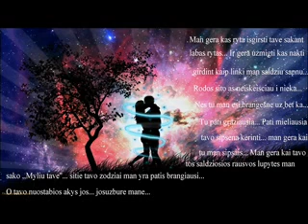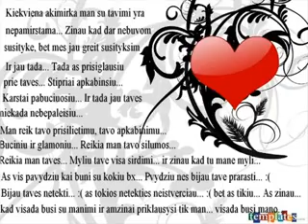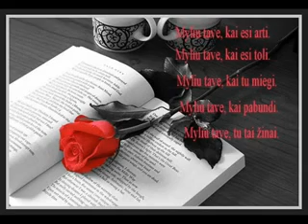Real love words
Made and designed by Deus Ex, words written to.